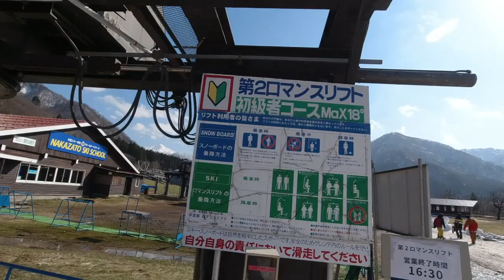【最終回】ありがとう湯沢中里スノーリゾート。 2020/3/18 #60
2020/3/18
本日が湯沢中里スノーリゾートの最終営業日でした。
たくさんの想い出を作ってくれたこのスキー場に感謝の気持ちを込めて
最後のスキーをしに行ってきました！